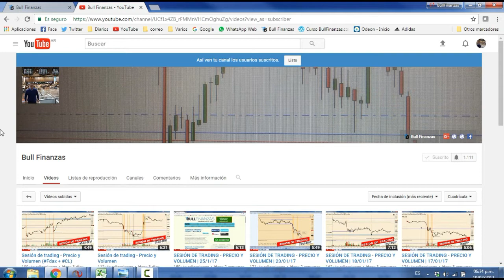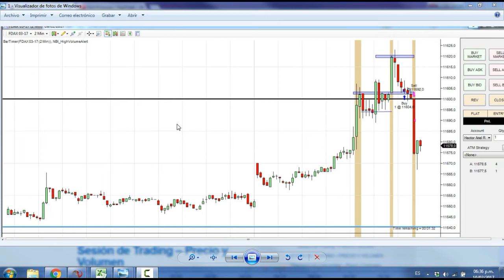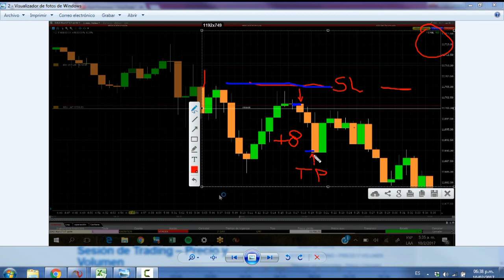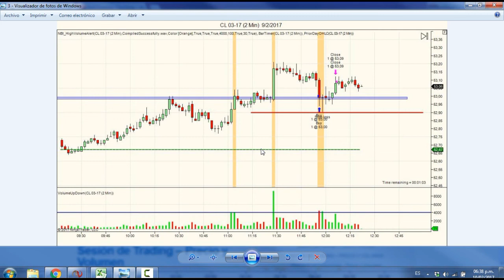Sesión de trading - Precio y Volumen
Grupo de Facebook: Escuela de Trading - BullFinanzas